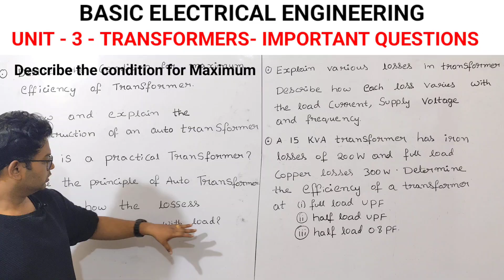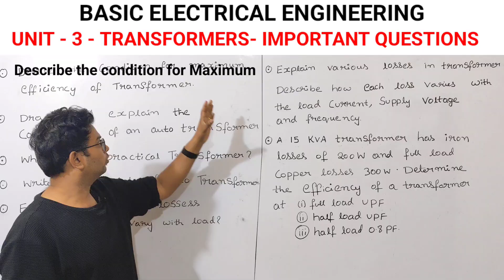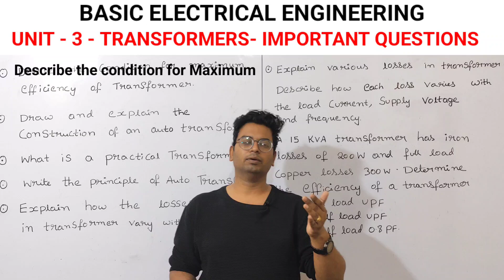Btech BEE Basic electrical engineering important question|UNIT-3 Transformers important questions